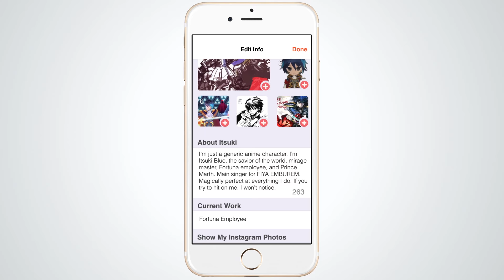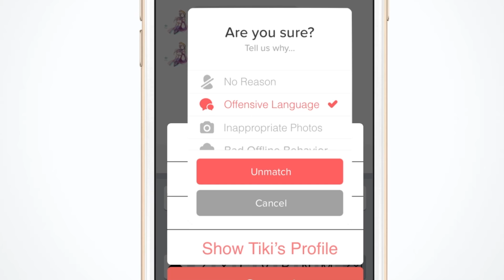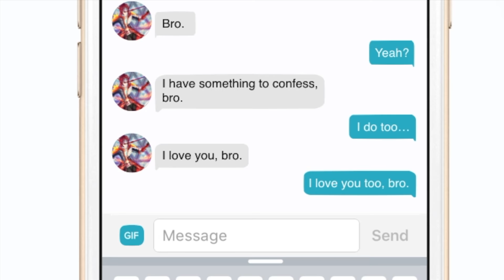Tinder Mirage Sessions ♯FE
Yeah, I actually did it.

The tenth Tinder Emblem video in the series. Wow.

Not much to say here. I'm back with Tinder Emblem. Expect them more frequently and maybe Tinder with some different series. But we'll see soon.